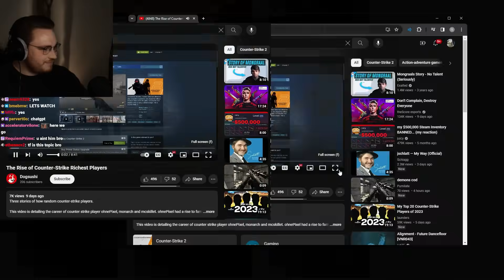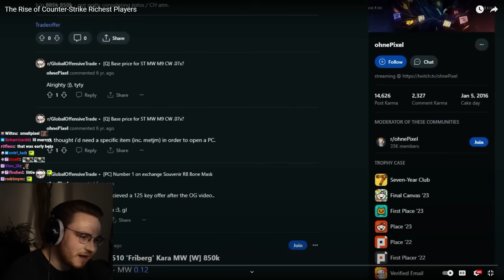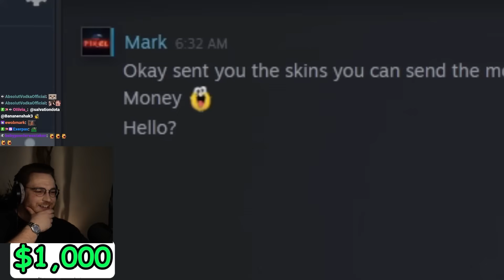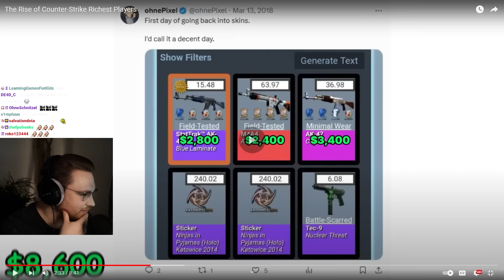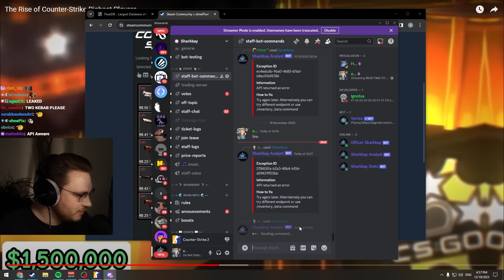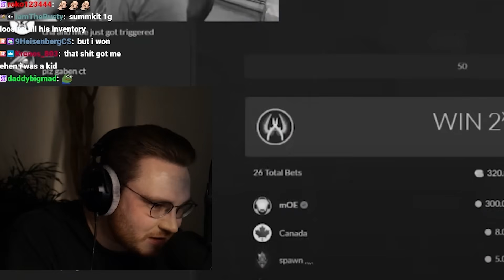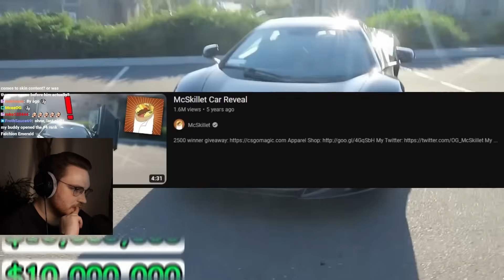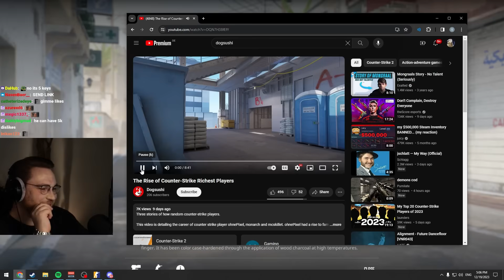ohnepixel reacts to the rise of CS's richest players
ever wondered how the richest players of cs came to be? well dogsushi made a detailed video explaining the origins of these players

buy and sell skins quick, easy and secure on my